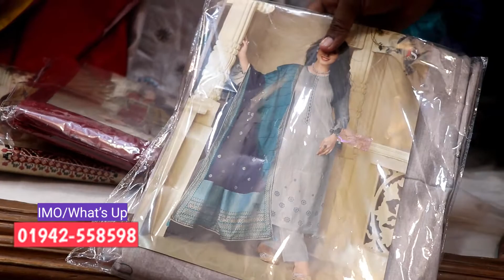ইন্ডিয়ান নতুন ক্যাটালগের থ্রি পিচ | Indian New Catalog Dress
Adrress :
Eastern Mollika Shopping Complex,
Eleephant Road, Dhaka